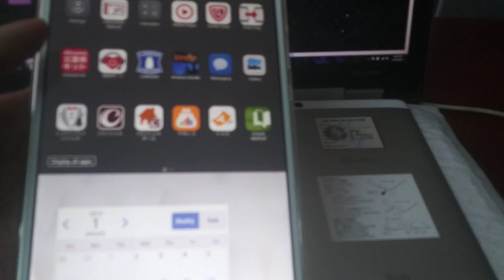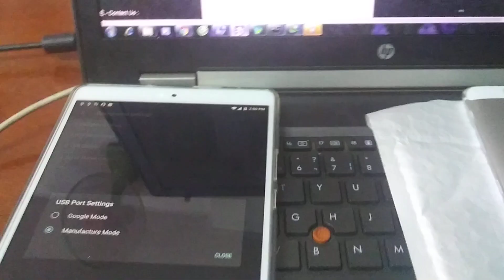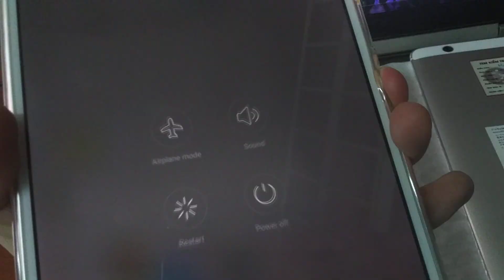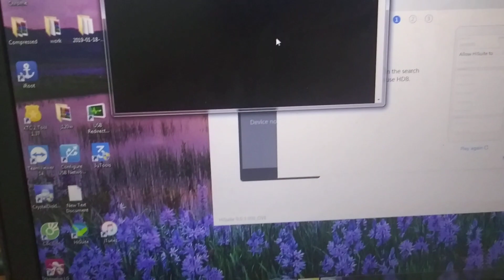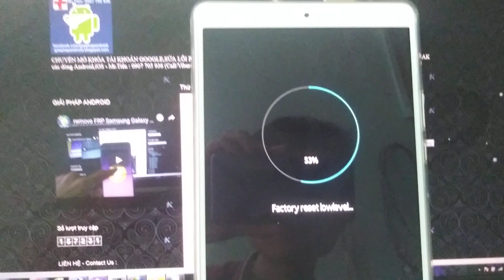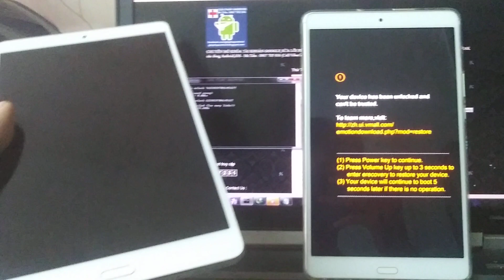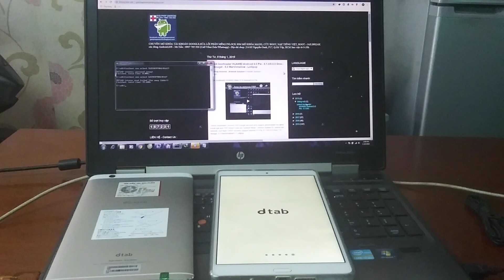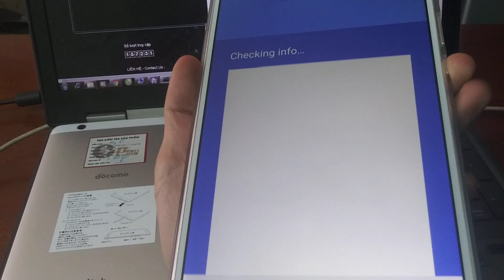unlock Bootloader/SIM network/FRP lock Google account/Huawei ID Huawei - Honor Pad - docomo dtab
unlock Bootloader Huawei root flash Magisk root V23

unlock SIM network/FRP lock Google account/Huawei ID/Bootloader Huawei - Honor Pad - docomo dtab online via Teamviewer

how to use code unlock bootloader Huawei, from fastboot type :
fastboot oem unlock XXX (XXX :Your Bootloader Unlock Code )

Android 10 - 9.0 Pie : need testpoint
Android 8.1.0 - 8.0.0 Oreo : need testpoint
device running android 8.0.0 Oreo but have Android Nougat : supported
Android 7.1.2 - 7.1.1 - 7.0 Nougat : supported
Android 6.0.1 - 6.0 Marshmallow : supported
Android 5.1 Lollipop : supported
Android Kitkat - Jellybean : supported